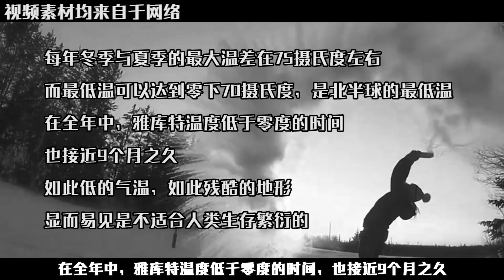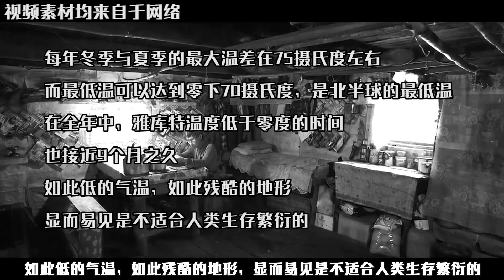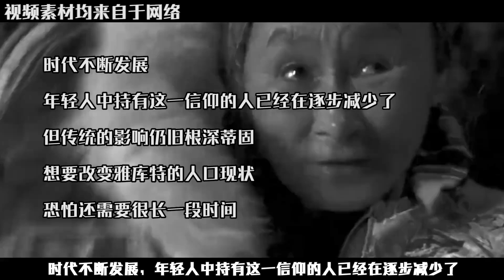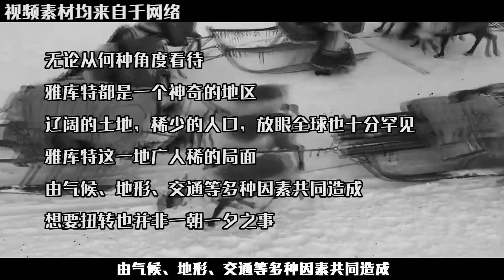310萬平方公里，卻只不到100萬人！那么大的土地，為何不多生娃？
310萬平方公里，卻只不到100萬人！那么大的土地，為何不多生娃？

No.5 | 14年墨西哥撕毀305億高鐵合同,只賠償中方810萬,項目現在怎么樣